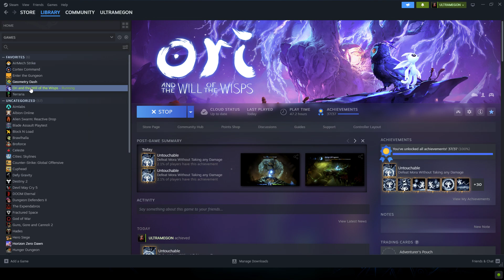Ori and the Will of the Wisps - Mora "No Hit" | Hard Mode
The one that actually mattered, hate to admit this took me a lot of tries, and it was a pain in the ass